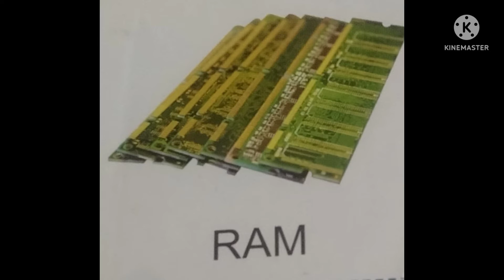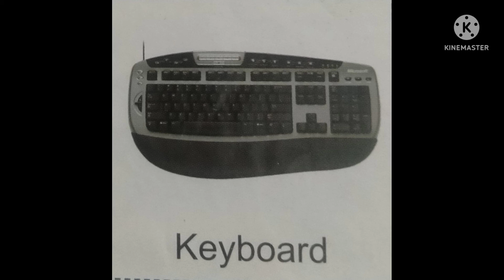Parts of computer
computer parts
name of all computer parts